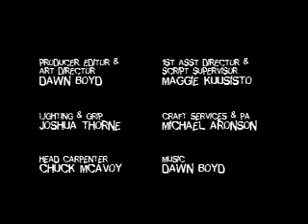Lily Pad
Two socially awkward neighbours find a curiously creepy way to communicate.